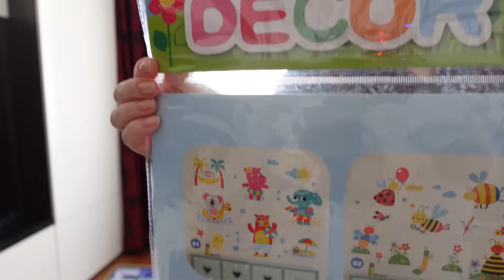Vlog cu MAMA 🤍 || O LECTIE DE VIATA